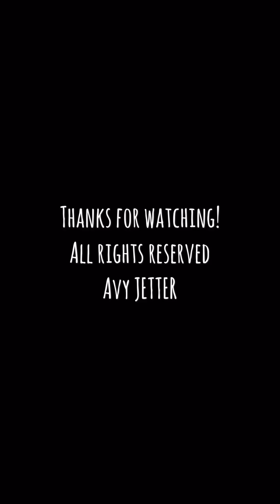Quick Clip of Mutant Sisters Drawing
Short clip of me inking my drawing Mutant Sisters.
Twitter @nuthingoodat4 as well as Instagram and Tumblr. Web-site is nuthingoodat4.com